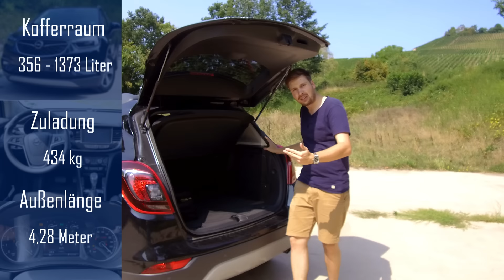Opel Mokka X 1.4 Turbo (2018) - Dank Allrad ein ECHTES SUV?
In dieser Folge geht es um einen 2018er Opel Mokka X 1.4 Turbo!

0:00 Intro
0:43 Exterieur
3:51 Interieur
9:46 Technik
12:30 Fahreindruck
17:00 Fazit

Der Opel Mokka X ist einer der wenigen Klein-SUV´s die auch mit Allrad verfügbar sind. Ob der Mokka X auf und neben der Straße überzeugen kann, klärt der CarRanger Einblick.

Was zeichnet den Mokka X aus?
• Wie praktisch ist der Mokka X?
• Wie fährt er sich?
• Welche Details überraschen?

Im EinBlick zeigen wir die Facetten eines Wagens auf einen Blick und gewähren euch so einen besseren Einblick für eure Kaufentscheidungen.

Wir möchten euch mit unseren Videos einen Blick in den spannenden Alltag der CarRanger geben: Unter dem Slogan „Fairtrade für dein Auto“ behandeln wir alles rund um das Thema Gebrauchtwagenkauf, Kaufberatung, technische Tipps und Tricks und vieles mehr.
Weitere spannende Themen, Informationen und Unterhaltung findet Ihr auch in unserem BLOG

oder es einfach in die Kommentare schreiben.